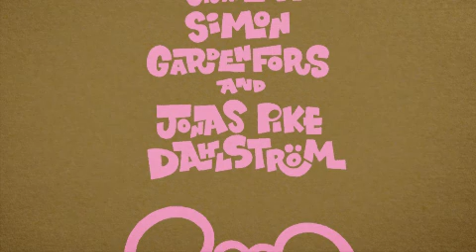PACO - The Judo Popcorn (Teaser)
Created by Simon Gardenfors & Jonas Pike Dahlstrom